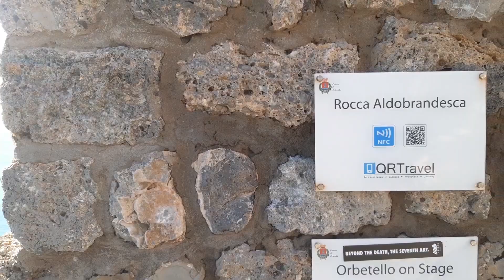TALAMONE ORBETELLO (GR)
Il paese di Talamone sorge su un promontorio roccioso, che si trova sul confine meridionale del Parco naturale della Maremma, in posizione dominante su tutto il tratto di costa che da Talamone arriva al Monte Argentario, il cosiddetto golfo di Talamone.